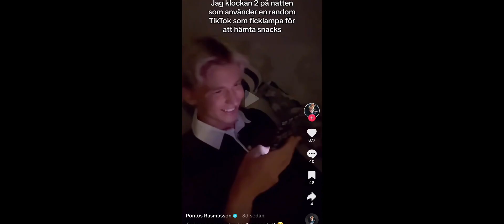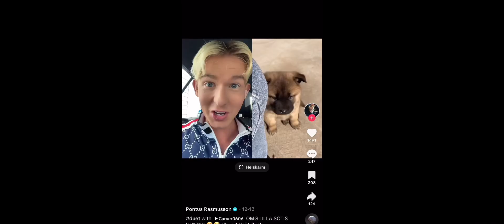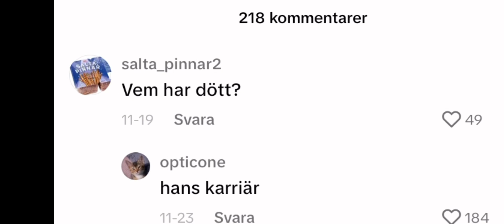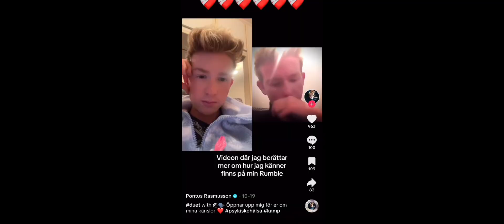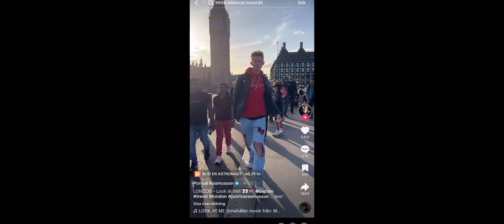Reagerar på Sveriges sämsta TikToks. (PONTUS RASMUSSON)